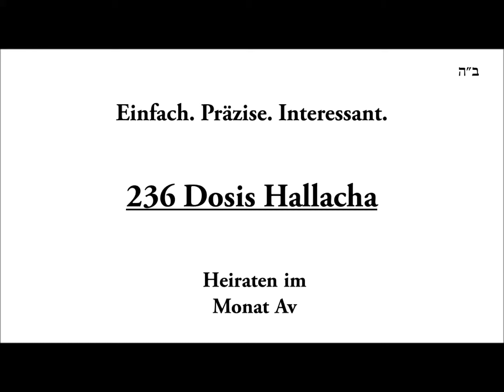236: Ab wann kann man im Monat Av heiraten?